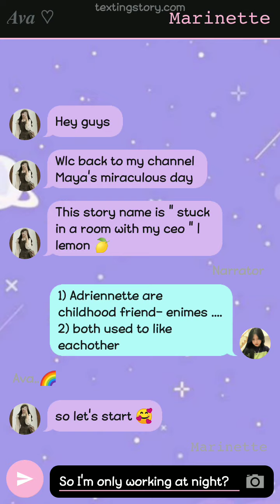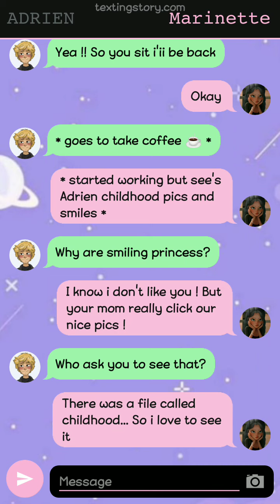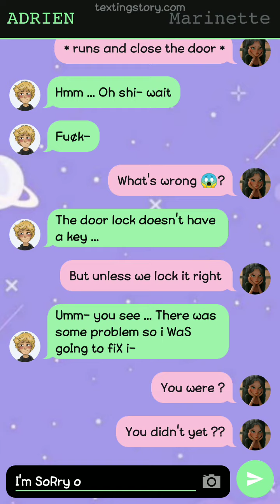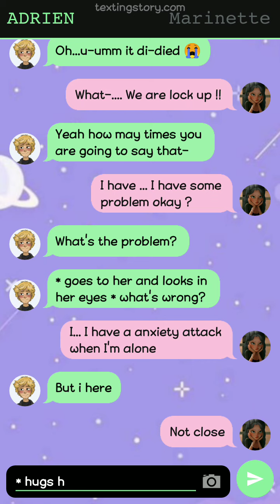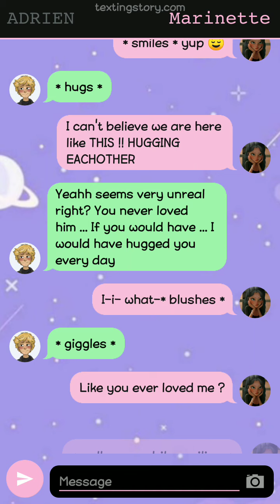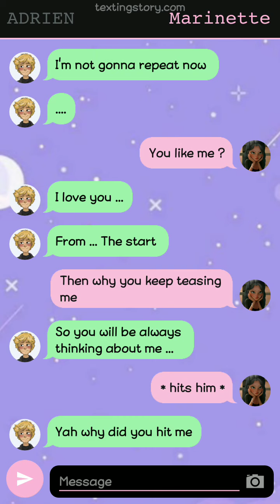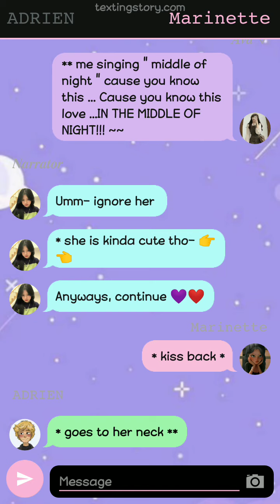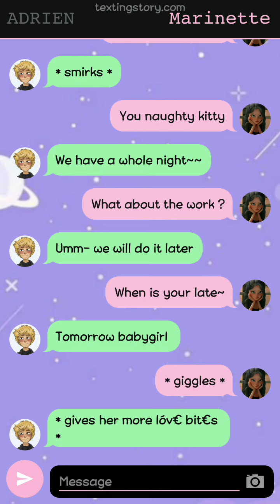𝒮𝓉𝓊𝒸𝓀 𝒾𝓃 𝒶 𝓇ℴℴ𝓂 𝓌𝒾𝓉𝒽 𝓂𝓎 𝒸ℯℴ - 𝚂𝚑𝚘𝚝 || 🍋𝕃𝕖𝕞𝕠𝕟 🍋|| 𝙼𝚊𝚢𝚊'𝚜 𝚖𝚒𝚛𝚊𝚌𝚞𝚕𝚘𝚞𝚜 𝚍𝚊𝚢